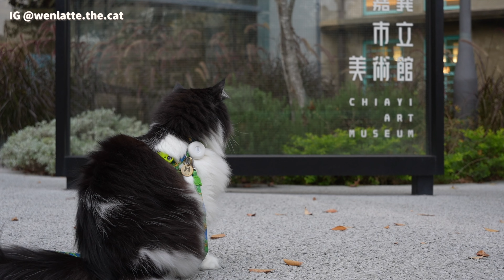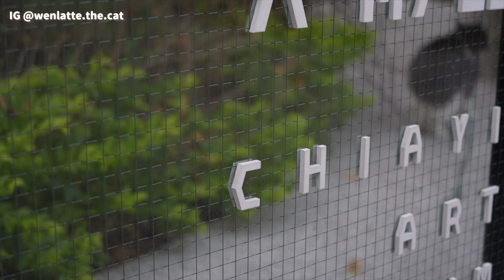遛貓十分鐘 挪威森林貓逛嘉義市立美術館篇 Walking my norwegian forest cat in Taiwan 4K HDR EP1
溫馨提醒 🐈
帶貓外出散步或到咖啡廳、餐廳、店家前
請先循序漸進練習
不確定如何練習？
歡迎找貓行為訓練師温温評估協助↓

貓行為訓練師温温 𝐀𝐁𝐑𝐀 國際認證專業貓訓練師 𝐂𝐂𝐓-𝐋𝐅𝐄 資格認證
貓行為到府課程諮詢 🐈

想看那堤做什麼、玩什麼？就留言給我們吧！
有你的支持是我們最大的鼓勵！

那堤小檔案 Latte ラテちゃん Profile
姓名 Name：溫那堤 Latte Wen ♀(Norwegian Forest)
生日 Birthday：2021/07/09 台灣 Taiwan（2y7m）